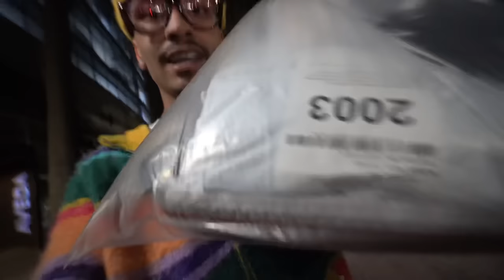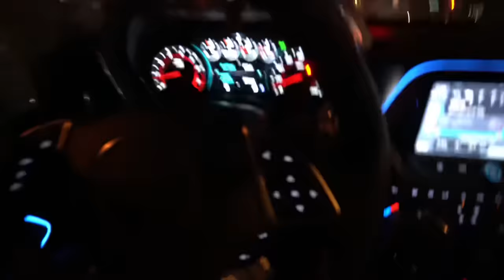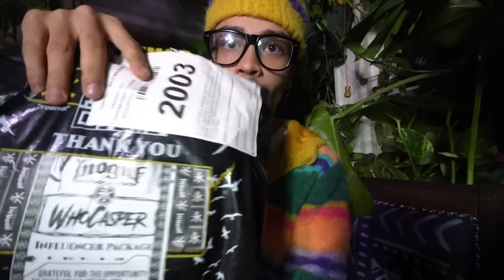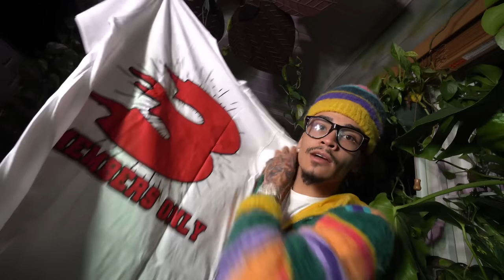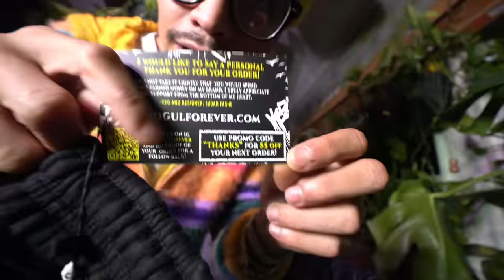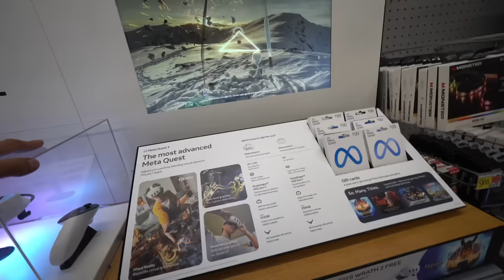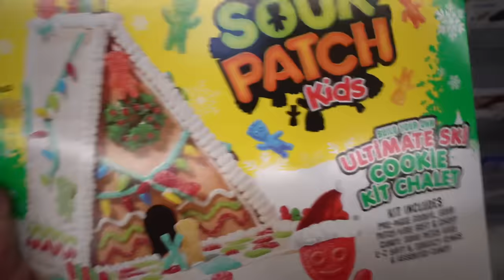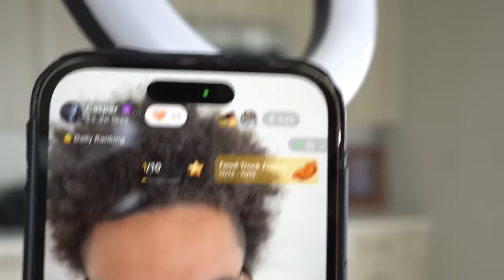Day In My Life With Casper (Episode 9)